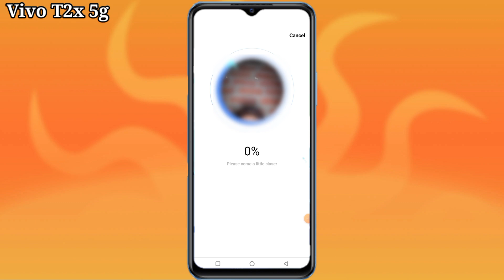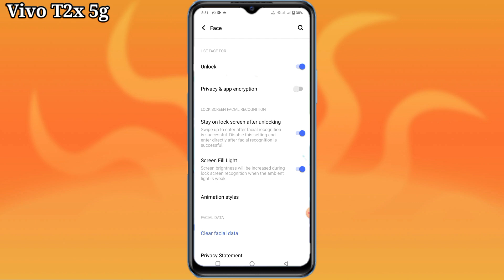Vivo t2x me face lock kaise lagaye | how to set face lock in Vivo t2x | Vivo t2x face lock setting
hello dosto aaj ki is video ke madhyam se maine aap logon ko bataya hai ki Vivo t2x mobile me face lock kaise lagaya jata hai